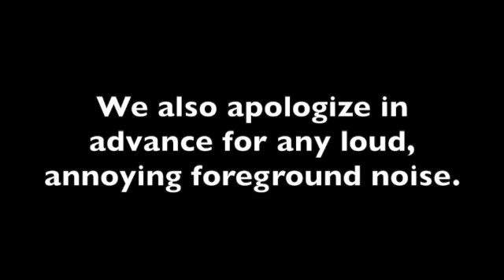Will there be a Cakes and Brownies Season 4?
Cakes and Brownies is a comedy series, featuring twenty-ish minute episodes is filled with lots of funny skits.
The series follows the wacky shenanigans of Dr. Cakes (Isaac), Dr. Brownies (Anton), their unlucky robot friend, Boxinator (voiced by Anton), and many more.

The first three seasons of the series were pretty much a bunch of fun to make, and because of that, the doctors have decided to make a fourth season, with lots more laughs!

Season four will follow Dr. Cakes and Dr. Brownies as they... okay, to be honest, we have no idea what this season is about.  You'll just have to wait and see.
(Ha ha)

Expect Cakes and Brownies Season Four to release on What'sIt'sName Productions some time in 2023!

Bring on the shenanigans!